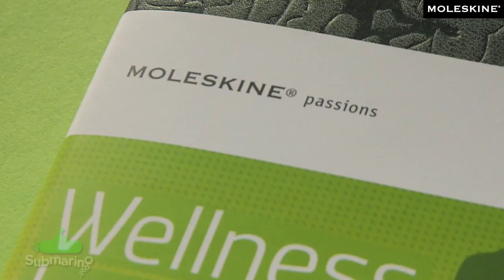Caderno de Anotações Moleskine Passions Wellness Journal - Submarino.com.br